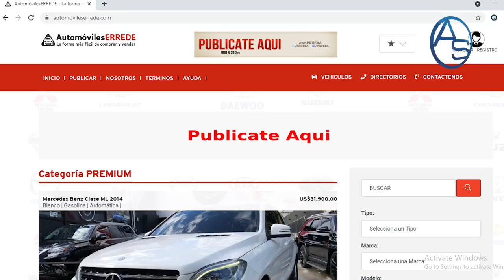Abel Martínez Y Francisco Dominguez Brito Opuestos A Pacto Leonel-Danilo Y Esta Es La Razón!!